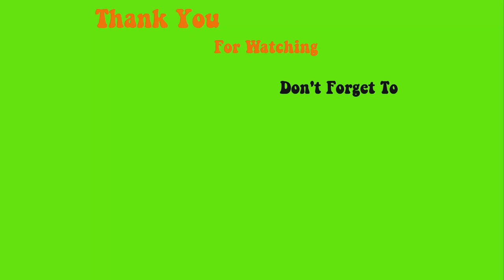Hướng dẫn Cắt bột bằng dây chỉ đơn giản nha - Tinh Yeu Nails